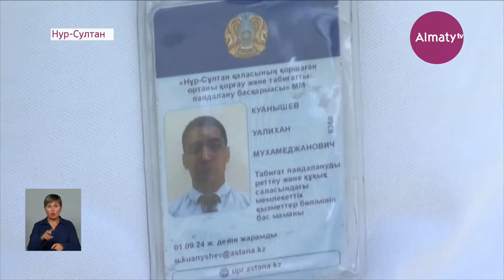Вырубили деревья: стройплощадку развернули в "сквере" Нур-Султана (24.08.21)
В Нур-Султане жители требуют остановить строительство многоэтажных домов на территории сквера. Люди жалуются, что на участке, который давно превратился в место для прогулок, развернули масштабную стройплощадку и вырубают деревья. При этом, на их обращения местные власти якобы не реагируют. В районном акимате привели свои контраргументы, передает корреспондент Almaty.tv.

Жители жилого дома по улице Абылайхана говорят, что их лишают единственного сквера. Люди облюбовали зеленую зону много лет назад. Недавно на участке начались строительные работы, подрядчик якобы безжалостно вырубает деревья.

"В мае мы обратились во все органы с письмом, с обращением, чтобы вот на этом месяце не строили дом. На этом маленьком месте хотят построить 3 дома. Для того, чтобы на этом месте не построили дом, мы с мая месяца начали жаловаться", - заявила жительница города Алма Салыкбаева.

Собравшиеся категорически против строительства новых домов. Поскольку уменьшается общественное пространство - совершать прогулки попросту будет негде.

"Идет настоящая борьба. Поскольку нас лишают места для прогулок с детьми. Вон там, далеко, есть сквер, но там всегда народу много. Здесь было очень много растительности. Всё это, не щадя, они срубили. Детям негде дышать свежим воздухом", - добавила жительница города Гульнарым Аубакирова.

В Управлении охраны окружающей среды факт незаконной вырубки деревьев подтвердили. Там сообщили, что строительная компания, получившая землю в своё владение, вырубила 11 деревьев без разрешения. За что подрядчику грозит только штраф.

"На этом месте они посадят 220 саженцев. В течение двух лет эта компания будет за ними ухаживать. Далее права перейдут на баланс города. Если в течение указанного периода зелёные насаждения не выживут, то подрядчик будет обязан вновь посадить саженцы", - сообщил главный специалист городского Управления охраны окружающей среды Валихан Куанышев.

А вот в местной администрации объяснили, что данный участок находится в частном владении, а сквера здесь никогда не было.

"Застройщик имеет право по закону проектировать что-либо, строить, так как у него госакт. Сквер нигде он по документам не проходит, это в простонародье сквер. Так как деревья сами стихийно выросли там, там есть собственник, там земля его", - заключил руководитель отдела градостроительного планирования Алматинского района Султан Аяпбергенов.

Чем теперь закончится эта история догадаться несложно, однако жители намерены обратится в вышестоящие инстанции.

Дана Килибаева, Каламкас Нысанбай, телеканал "Алматы", Нур-Султан